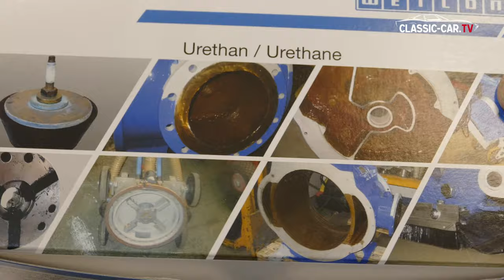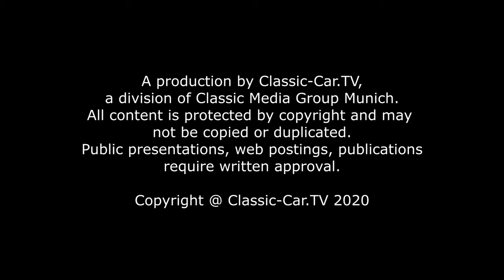Oldtimer Silentgummis nachgießen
Einfache Ersatzteile wie zum Beispiel Silentgummis für Rahmenteile sind besonders bei älteren Fahrzeugen nicht mehr erhältlich. Deshalb bietet es sich an, die Form eines solchen Gummis in 3D nachzubauen und eine Gussform zu entwickeln, die anschließend im 3D-Druck ausgedruckt werden kann. Die Gussform aus PLA wird im ersten Schritt mit dem Weicon F 1000 Flüssigtrennmittel ausgestrichen. Dies dient dazu, die Formenteile aus Urethan später ohne Probleme aus der Form holen zu können.
Da die ursprünglichen Gummis eine Shorehärte von 60 hatten, verwenden wir den Weicon Urethan 60. Dies entspricht der ursprünglichen Shorehärte der Silentgummis. Der Harz wird auf der Waage ganz genau abgewogen. Der Masse wird etwas schwarzes Pigment zugegeben und umgerührt. Im Anschluss wird der Härter im richtigen Mischungsverhältnis zugegeben. Die gut durchgemischte Urethanmasse wird in einem dünnen Strahl in die Gussform gegeben. Dadurch entstehen keine Blasen.
Nach einer vorgegebenen Aushärtungszeit kann das Urethanteil aus der Form genommen werden. Der Silentgummi für den Rahmen ist perfekt nachgebildet. Nun werden noch die Stahlplatten angefertigt, in denen der Silentgummi eingeklemmt wird. Erst dieses gesamte Sandwich ergibt den gesamten Silentbock.